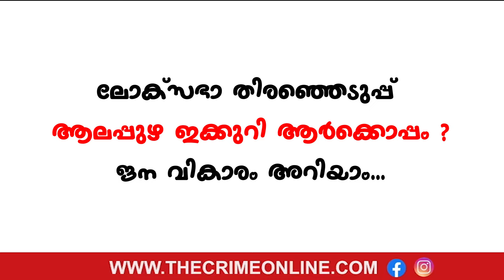"പിണറായി ഭരണത്തെ അനുകൂലിക്കില്ല"മൂന്ന് മുന്നണിയും മാറ്റം കൊണ്ട് വരില്ല